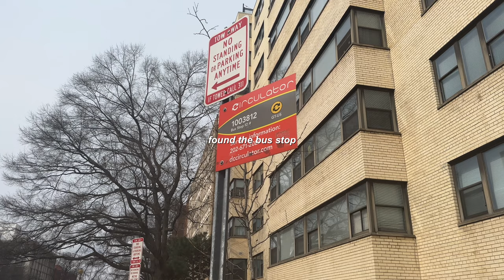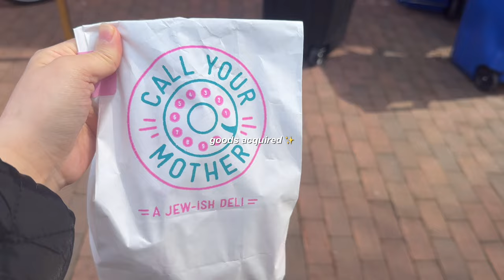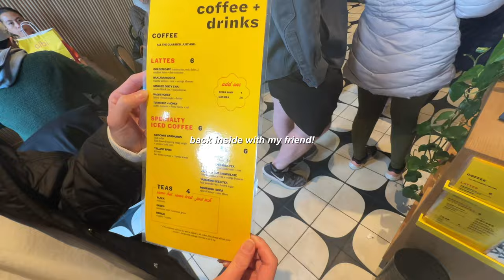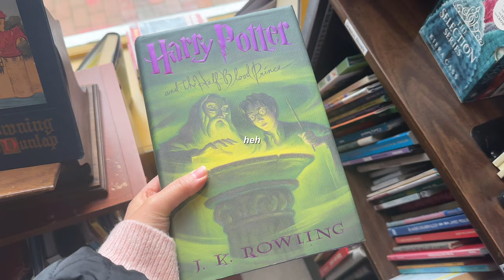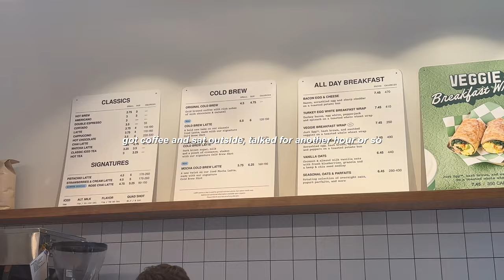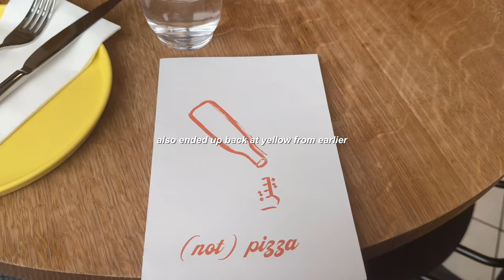hello my twenties vlog 🤍 spend a day in georgetown with me